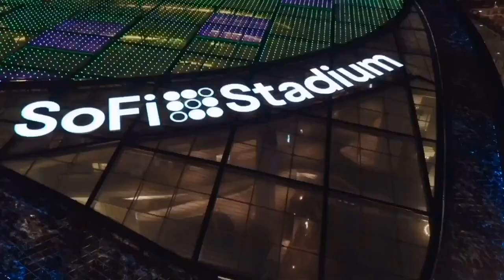LA Football Pod: Rams And Seahawks Preview With Lofa Tatupu And Brett Davern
After a tough loss at the hands of the Arizona Cardinals, the Rams look to rebound on a short week against division rival, Seattle Seahawks.

Former USC Trojan, and All-Pro with the Seahawks, Lofa Tatupu, and die-hard fan and co-host of Bleav In Seahawks, Brett Davern, join Ryan Dyrud and Frostee Rucker to talk all things Rams and Hawks.

You do not want to miss this episode!